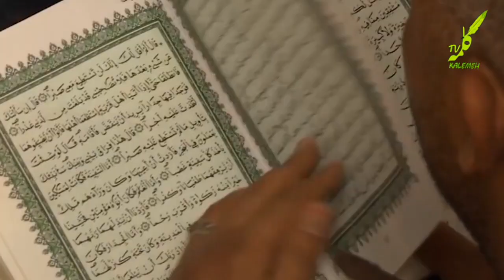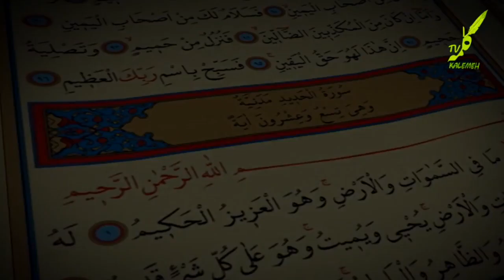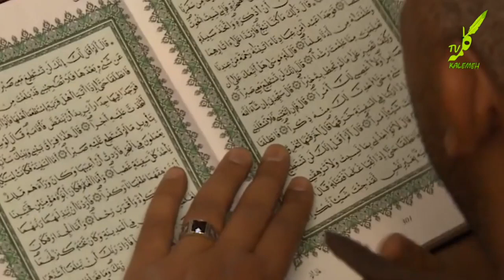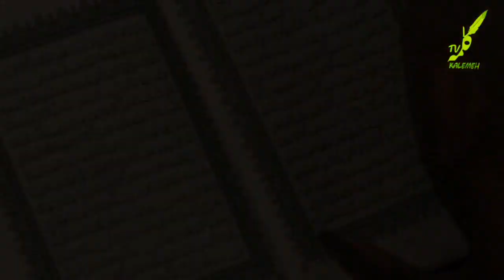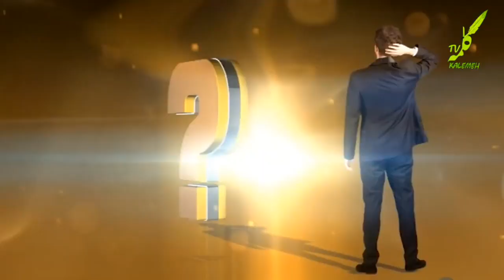چرا به اندیشیدن ضرورت داریم